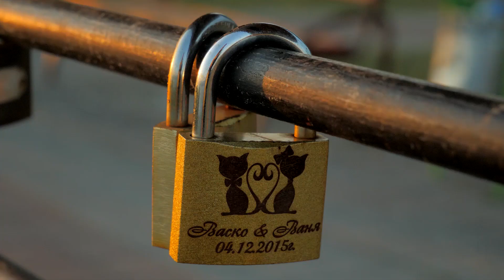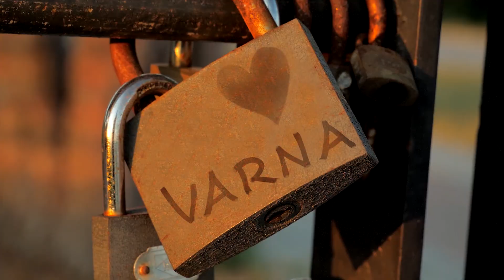Варна - Морски съкровища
Филмът "Варна - Морски съкровища" е изработен от "Травъл ТВ" по поръчка на Община Варна